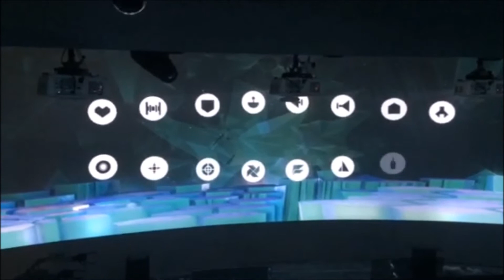解密科技寶藏_4-1_組裝至登船_創作配樂_150321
4-1_組裝至登船_創作配樂_0321